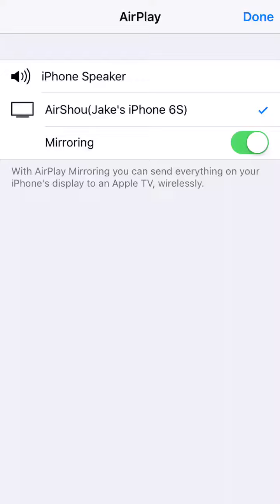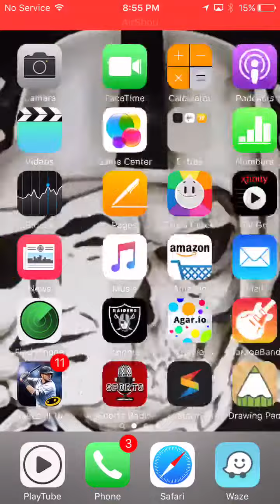Tap Sports Baseball 16 vs Nolan Ryan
It was pretty neat seeing Nolan Ryan in this game.
He is a 5* legend 12 7 12.